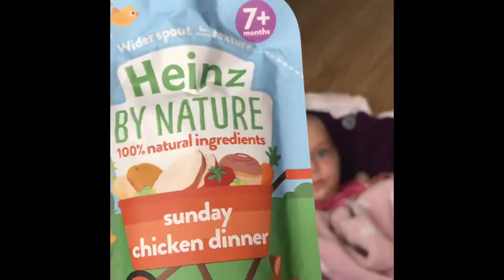A rainy day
This is what I did on this rainy day ☔️